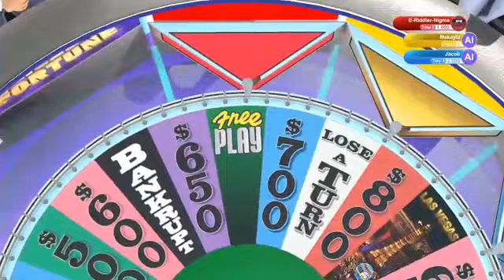wheel of fortune episode 5